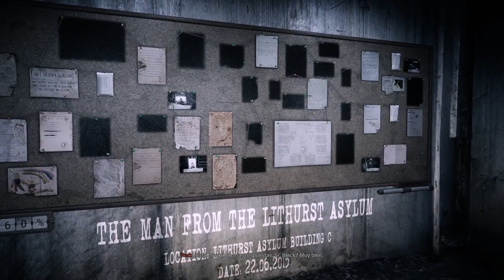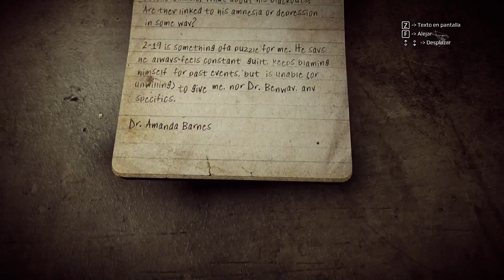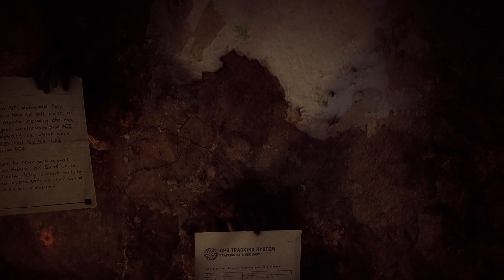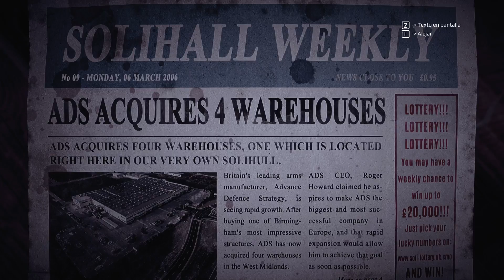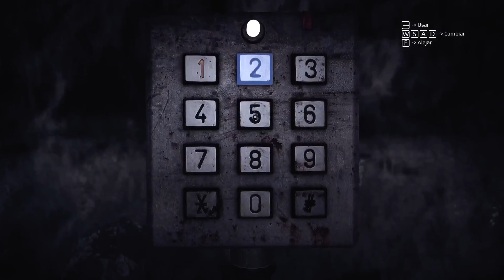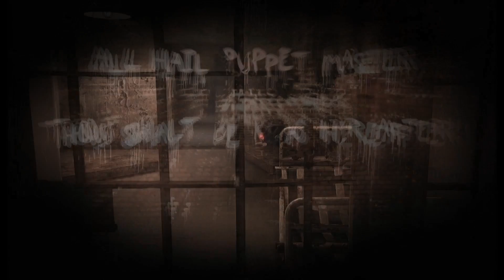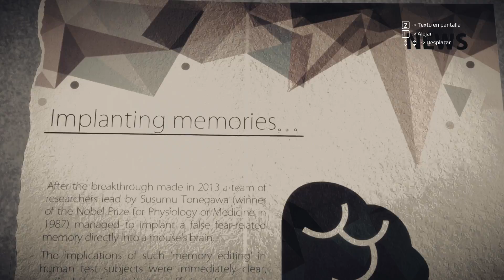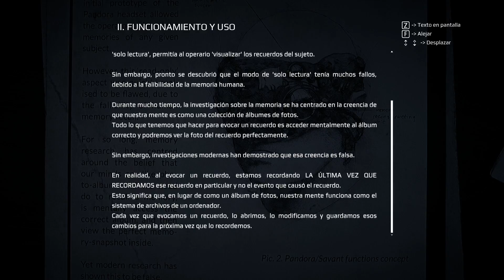Get Even (capitulo ocho) gameplay no commentary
Hoy con una nueva aventura, este juego nos relata la historia de Black, un asesino a sueldo, quien se despierta en un centro psiquiátrico abandonado, y por supuesto, bastante siniestro, sin poder recordar su pasado. The Farm 51 empresa desarrolladora del juego además nos plantea una dinámica de juego basa en el terror.

Get Even es un extraño videojuego de acción donde el jugador, en el rol de Cole Black, despierta sin recordar nada y tratando de buscar el motivo por el que una joven tiene atada a su pecho una bomba. The Farm 51 apuesta por una trama retorcida, donde la percepción de la realidad y el verdadero significado de la justicia se pone entredicho para desentrañar los misterios de una aventura que promete una inmersión sin precedentes.

MÍNIMO:
SO: 64-bit Windows 7, 64-bit Windows 8 (8.1) or 64-bit Windows 10
Procesador: Intel CPU Core i5-2500K 3.3GHz / AMD CPU Phenom II X4 940
Memoria: 8 GB de RAM
Gráficos: Nvidia GPU GeForce GTX 660 / AMD GPU Radeon HD 7870
DirectX: Versión 11
Red: Conexión de banda ancha a Internet
Almacenamiento: 40 GB de espacio disponible
Tarjeta de sonido: DirectX Compatible
RECOMENDADO:
Procesador: Intel CPU Core i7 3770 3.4 GHz / AMD CPU AMD FX-8350 4 GHz
Gráficos: AMD Radeon RX 480, Nvidia GeForce GTX 970
DirectX: Versión 11